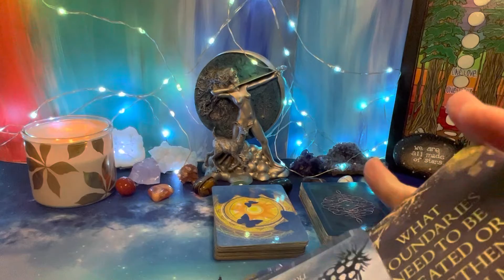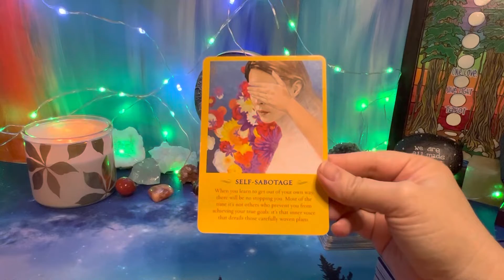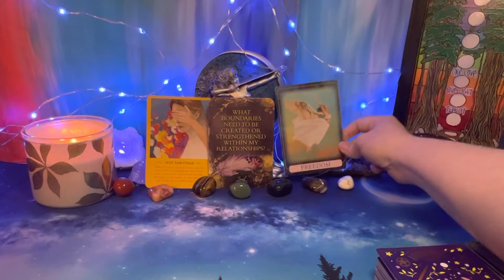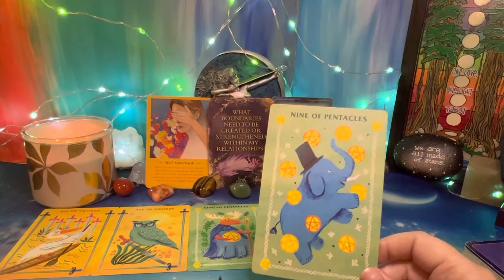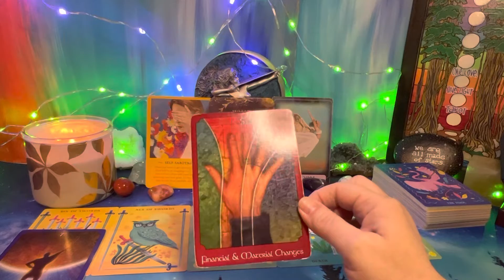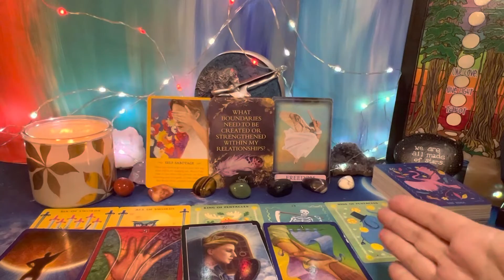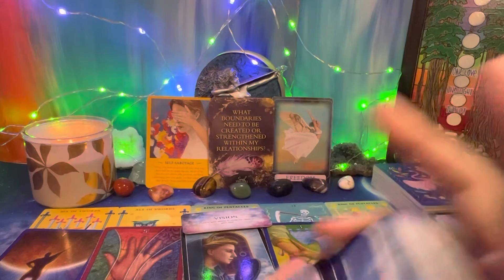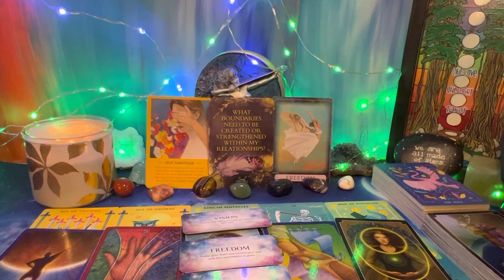Libra ♎️ Freedom and Boundaries ✨💖✨